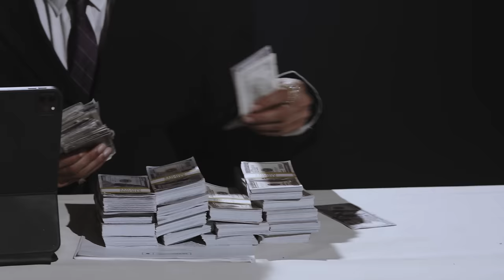Deorro - Ponte Pa' Mi feat. Jon Z (Official Video) [Ultra Music]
Deorro - Ponte Pa' Mi feat. Jon Z
Deorro - Ponte Pa' Mi feat. Jon Z by Ultra Music Available Now!